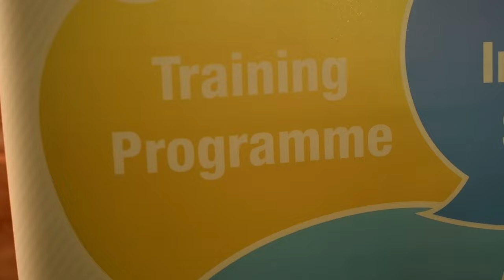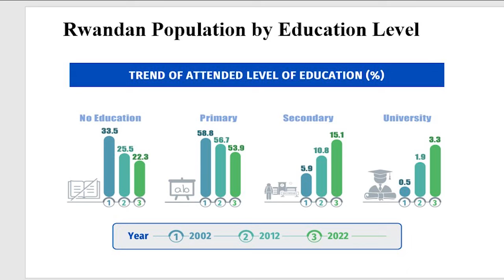Rubavu abaturage bakomeje gutaka Inzara